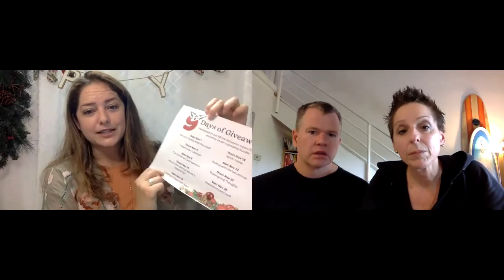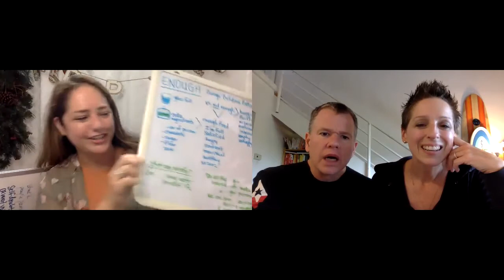Rise and Write with Grace & James - Week #12: Jennifer Bryant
Welcome to Week #12 of Rise and Write with Grace & James!

This week on the vodcast, we welcome Jennifer Bryant -- writer, speaker, educator, and encourager of "enoughness!"  😉

How are we doing?  Drop us a note in the comments and click follow to see where we're headed next week!  And if you are a writer or content creator with a solid routine, time-tested tools, or sanity-saving techniques...drop us a note because we are looking for creators, collaborators, and fun company just like you to join the discussion!

Until next time...set those alarms for whatever time of day you feel most creative and productive! Then, go riseandwrite!